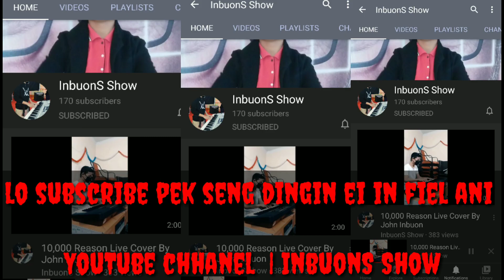InbuonS Show | Mawia Infimate